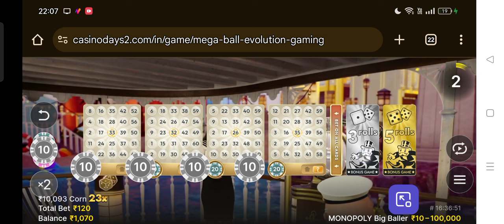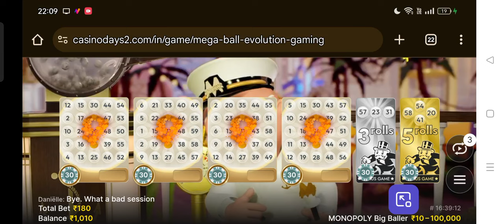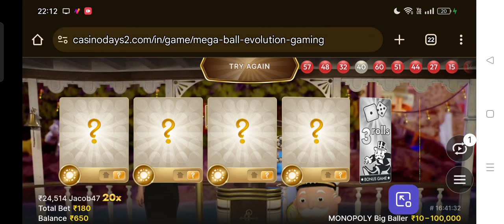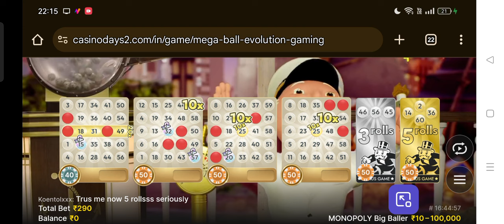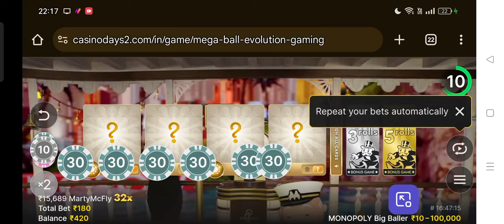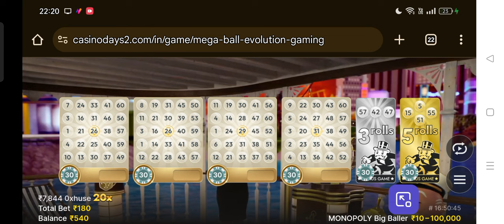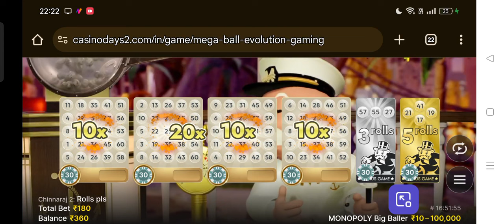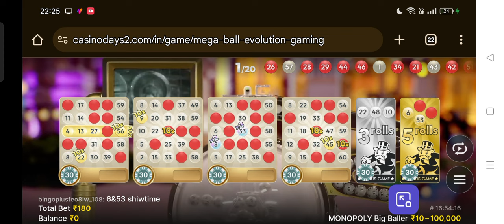Monopoly Big Baller